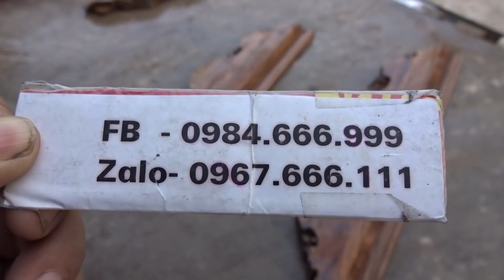ĐỒ GỖ ĐỨC HIỀN : Trả ghế gụ ta 70 Đông Anh, Sập mun angola 3-11-2018